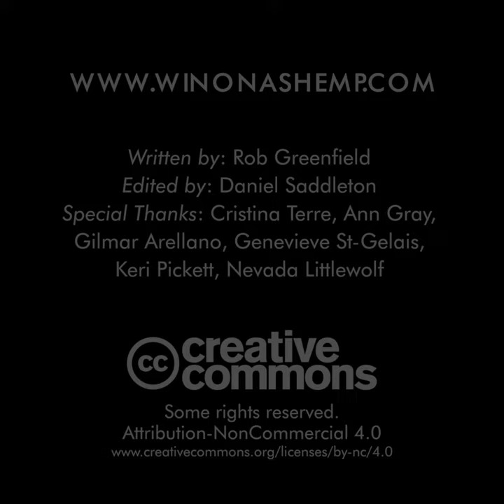Growing Hemp on a Heritage Farm for a Sustainable Future | Winona LaDuke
Welcome to Winona's Hemp and Heritage Farm, where they aren't just growing hemp. They are growing the future we need!
The farm is growing well and the next step is for Winona to establish a hemp mill!